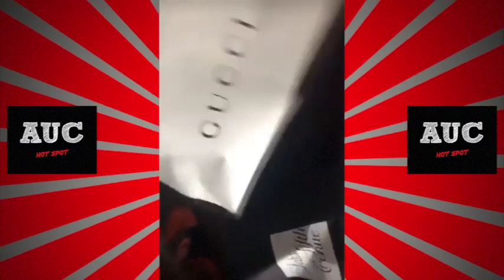Young Dolph "Finds $70K Cash While Cleaning His Closet"